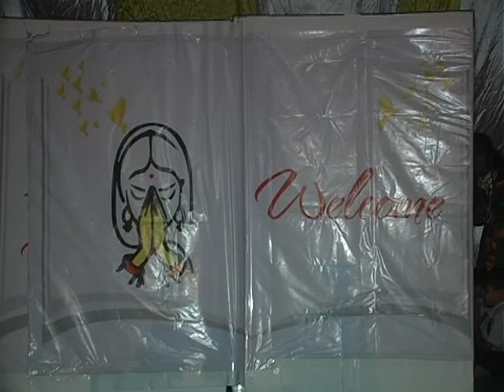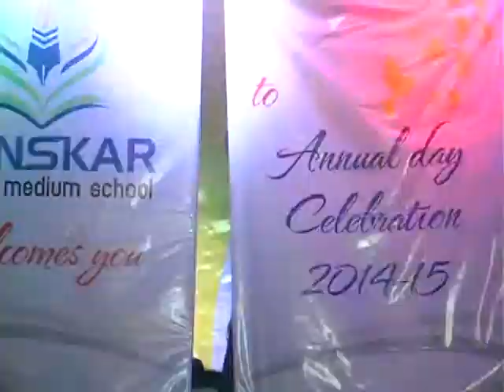Welcome Performance | Annual Function 2015 | SANSKAR SANCHORE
Sanskar English Medium School Celebrates its Annual Function with full of energy and enthusiasm. Presenting the Welcome Performance of Annual Function of 2015.

Sanskar English Medium School Sanchore SANCHORE